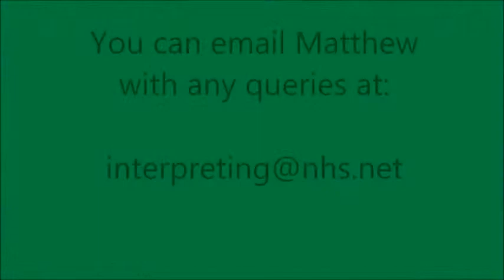NECS Announcement BSL 280115